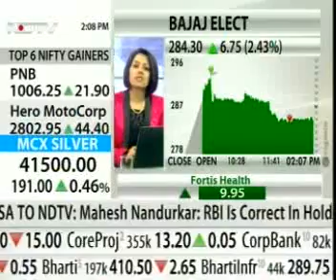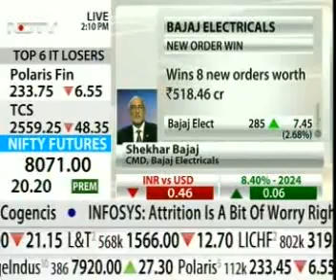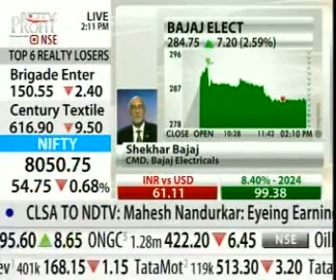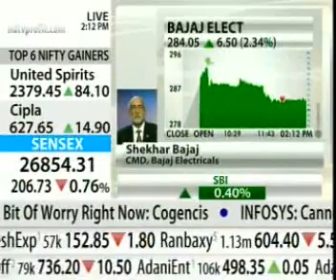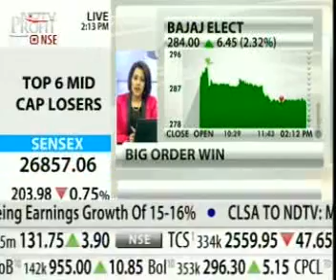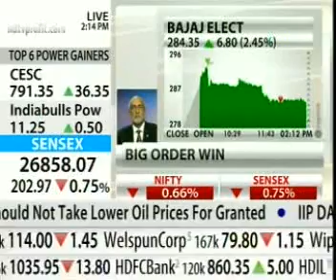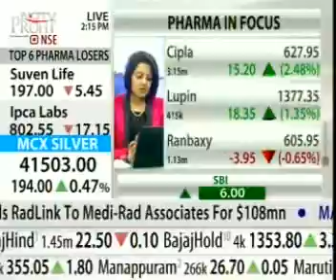CMD, SHEKAR BAJAJ NDTV Profit on 15.09.14 at 14.07 PM